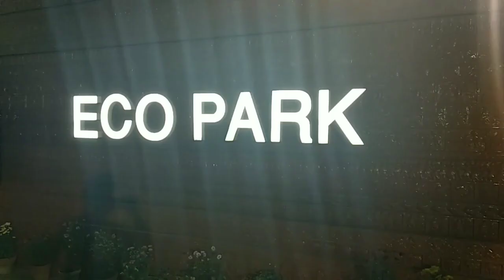Eco Park (Kolkata) || Biggest Park in India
Happy New Year 2k18 Everyone
This is the most Wonderful Place in Kolkata known as ECO-PARK.
New Town Eco Park is an urban park in Rajarhat, Kolkata and the biggest park so far in India. The park is situated on a 480 acres plot and is surrounded by a 104 acres waterbody with an island in the middle.

You all should visit this Wonderful Place
Address link is given below
Eco Park , Newtown.
Major Arterial Road(South-East) Action Area II, New Town Kolkata, West Bengal, Movers And Packers Kolkata,Packers And Movers Durgapur,, Action Area II, Kolkata, West Bengal 700156
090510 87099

also comment.